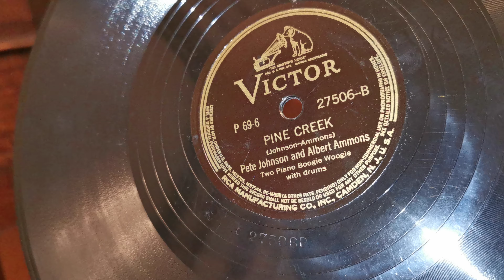Pine Creek - Pete Johnson & Albert Ammons - Victor 78rpm - HMV 157 Gramophone